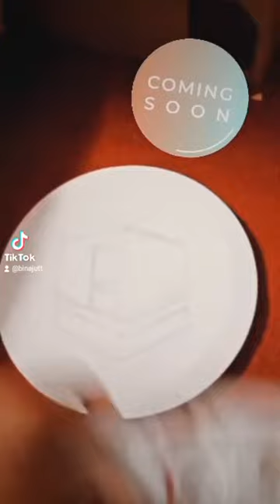Beautiful Khana kaba Painting with me 💞easy Art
Beautiful Kahana kaba painting with Me 💞easy art..

Thank you so much to visiting my YouTube channel I hope you like my painting 😊